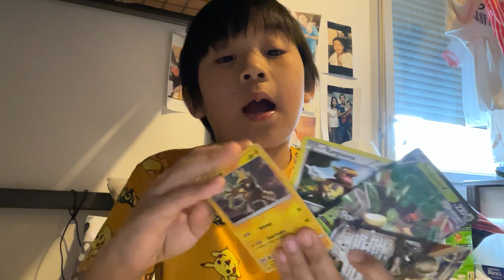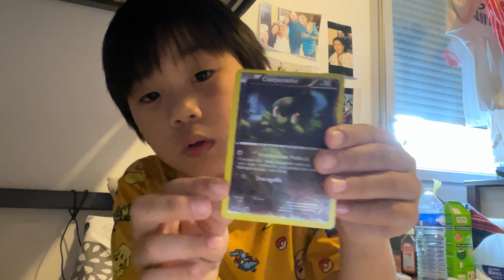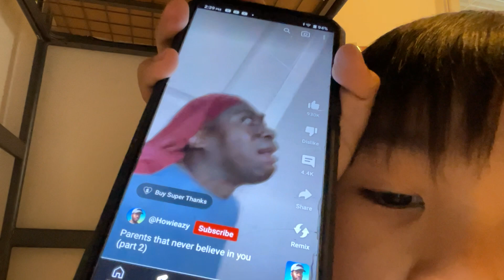14 April 2023